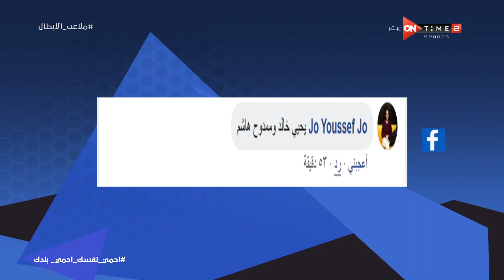ملاعب الأبطال - سؤال الحلقة من اللاعب الذي رحل عن يد الزمالك وكنت تتمني استمراره مع الفريق؟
ملاعب الأبطال برنامج رياضي يعرض الجوانب الرياضية الأخرى غير كرة القدم ويسلط الضوء على الأبطال والإنجازات الرياضية المصرية لألعاب الصالات مثل كرة السلة واليد وألعاب أخرى كثيرة ويناقش قضايا اللاعبين والاتحادات، وهو من تقديم ميرهان عمرو، يعرض من السبت الى الاربعاء 8:30 مساءً